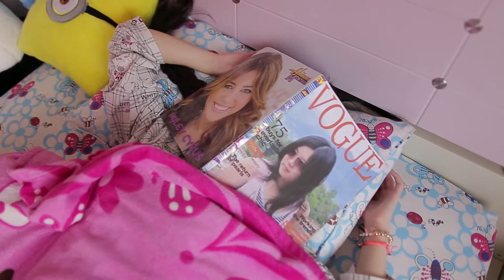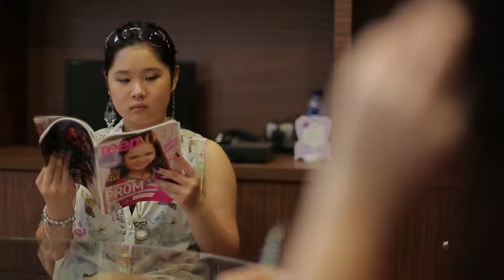Diamond In The Rough (Re-Edited)